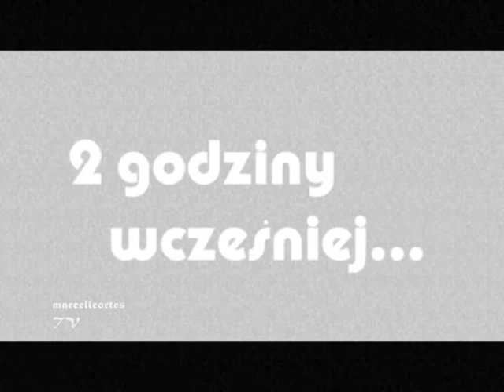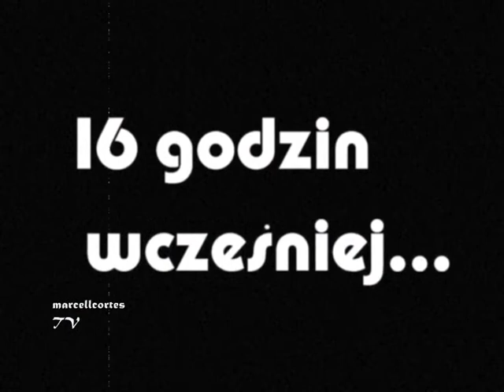Podroze w czasie faceta w peruce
Przyczynowo sQtkowy ciag pokreconych zdarzen